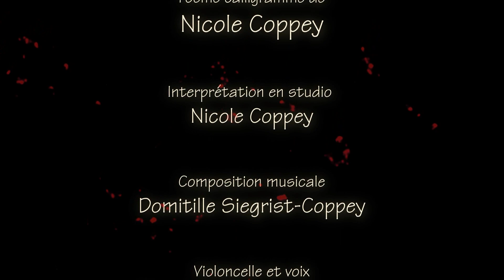"Paisibles tourments" Poème de Nicole Coppey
déclamé par l'auteure

Création pour la revue Nouria, automne 2023, Paris / Bari

Piano, clarinette et musique de
Daniel Nolé

Musique, violoncelle et voix
Domitille Siegrist-Coppey

Enregistrement 2023
Studio Johann Vergères